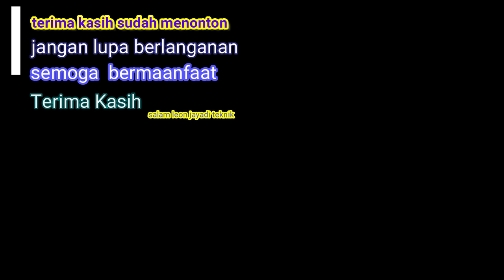free energy generator # part 1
selamat datang kembali teman teman
untuk video saat ini adalah free energy magnet dan dinamo dan ini real berfungsi

semoga terinspirasi

material :
 angker gerinda rusak
dinamo  2 buah
step up 1 volt ke 7 volt dc
lampu led
karet gelang

terima kasih